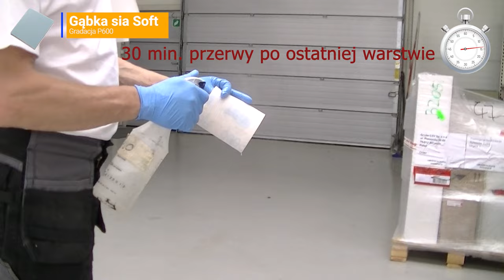NaprawSam - Lakierownie sprayem. Samodzielna naprawa lakiernicza drzwi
Film nakręcony w 2014 roku odnaleziony przez Archiwum X. Samodzielna naprawa  lakienicza drzwi technologią NaprawSam. Naprawa jeszcze za czasów kiedy było to wszystko robione w hali, a nie na podwórku, niemniej technologia ta sama, chociaż niektóre produkty już się zdążyły zmienić. Technologia napraw sam jest dedykowana dla ludzi którzy własnoręcznie chcą naprawić powłokę lakierową samochodu w warunkach domowych.

Ten film pokaże Wam jak samodzielnie, przy użyciu dostępnych w sklepie internetowym produktów, wykonać naprawę lakierniczą zderzaka.
Etapy naprawy
0:00 - 0:38 - Wstęp
0:38 - 2:14 - Maskowanie
2:14 - 2:53 - Rozszlifowanie
2:53 - 3:08 - Odtłuszczanie
3:08 - 3:21 - Szpachlowanie
3:21 - 3:51 - Szlifowanie szpachli
3:51 - 4:03 - Odtłuszczanie
4:03 - 4:16 - Podkładowanie
4:16 - 5:05 - Szlifowanie podkładu
5:05 - 5:21 - Odtłuszczanie
5:21 - 5:26 - Ściereczka antystatyczna
5:26 - 5:41 - Baza koloryzująca
5:41 - 5:53 - Ściereczka antystatyczna
5:53 - 6:50 - Lakier bezbarwny
6:50 - 7:37 -  Blender
7:37 - 8:01 - Usuwanie maskowania
8:01 - 8:20 - Stan w 2023
8:20 - 8:36 - Linki i ekran końcowy

Sklep
Zestaw do naprawy karoserii stalowej
Zestaw do naprawy elementów z plastiku
Zestaw do naprawy felgi aluminiowej
Zestaw do naprawy felgi stalowej
Zestaw do naprawy UV
Zestaw do polerowania i regeneracji reflektorów
Zestaw do naprawy laminatów (mata szklana)
Zestaw do maskowania odprysków
Zestaw do uszczelniania, naprawy przecieków
Zestaw do usuwania rdzy i powłok lakierowych stripami